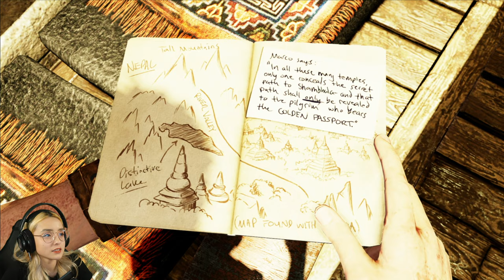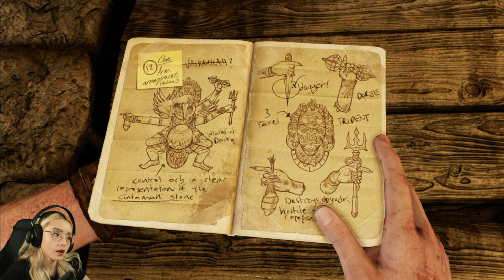Uncharted 2 Among Thieves Remastered Part 5 Chapters 7 8 9 | Gameplay Playthrough Reactions PS5 4K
Chapter 7 - They're Coming With Us, Chapter 8 - The City's Secret,  and Chapter 9 - Path of Light are the missions that we tackle in this episode.  Is there room for Elena and Chloe?  Apparently so.  As usual, lots of twists and turns and a great story.